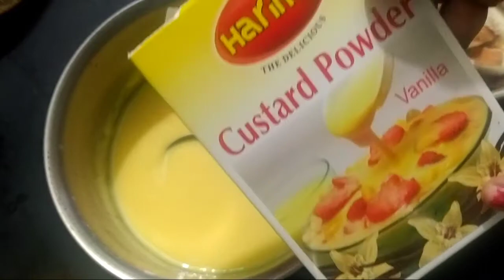Chocolate Lava Cake /Custard Bread Pudding Recipe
chocolate Lava Cake and custard bread pudding recipe...